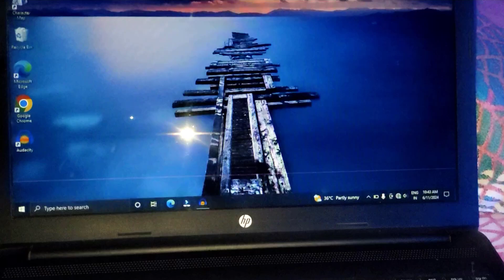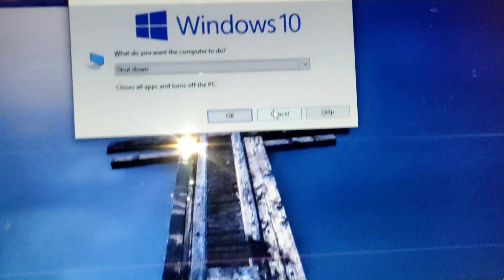Laptop ko band kaise kare | Laptop shutdown kaise kare | Computer ko band kaise kare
Your Query:-
Laptop ko band kaise kare
Laptop shutdown kaise kare
Computer ko band kaise kare
computer ko band kaise karte hain
computer ko band kaise kiya jata hai
computer ko band karne ka tarika
computer ko band karne ki shortcut key
laptop ko band karne ki shortcut key
laptop ko direct band kaise kare
laptop ko power off kaise kare
laptop ko off kaise kare
laptop ko switch off karne ka tarika
computer ko switch off kaise kare